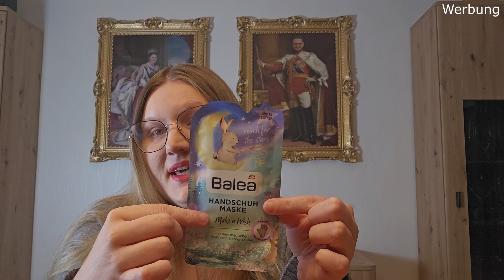Endlich wieder mal bei dm! 🛍Mein kleiner Haul vom Juni!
Seit langem war ich endlich mal wieder in einem dm und konnte vor Ort stöbern. Vor allem an Balea Produkten war ich besonders interessiert und bin auch nicht enttäuscht worden!

▶ EQUIPMENT:
Kamera: Samsung Galaxy S23 Ultra
Mikrofon: ZealSound Kondensator USB Mikrofon
Videobearbeitung: Movavi Video Suite 2023 Steam Edition
Bildbearbeitung: Adobe Photoshop Elements 2022